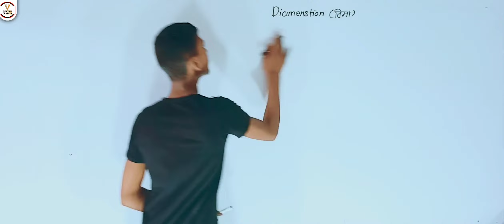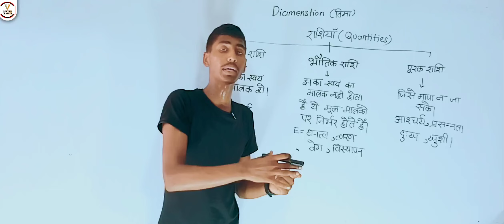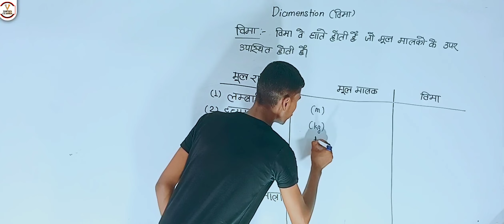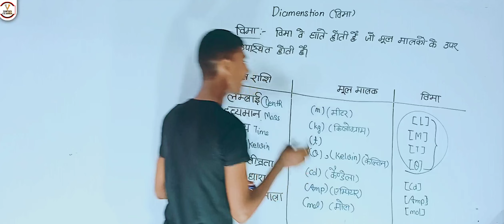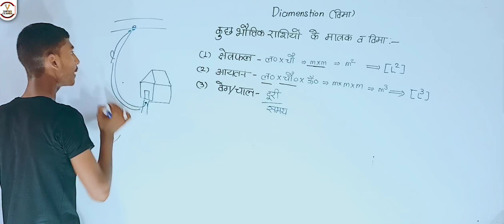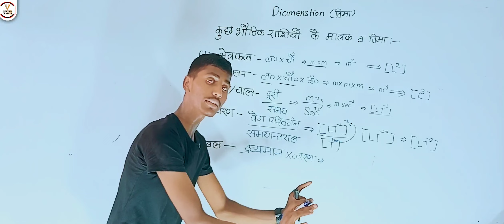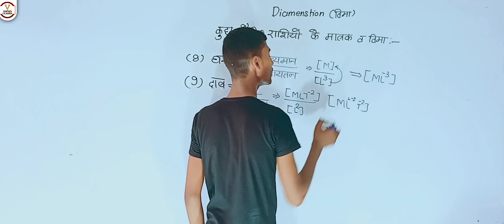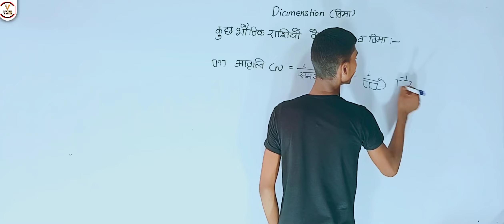मात्रक एवं विमाएँ - Units & Dimension By Sachin Bhaiya